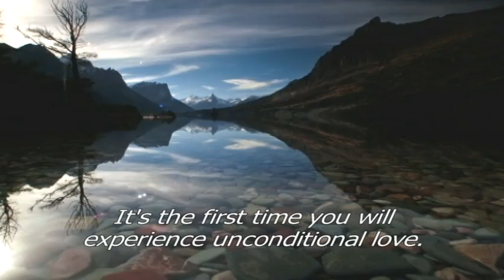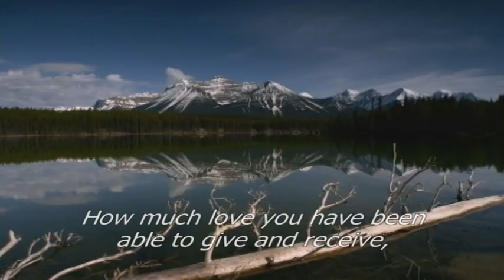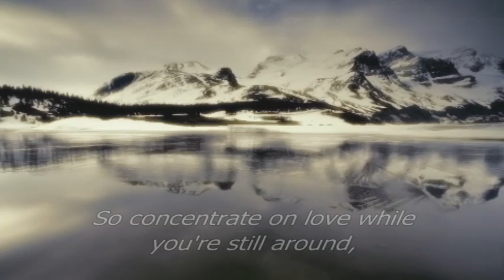Wisdom Moment - Elisabeth Kubler-Ross - "Unconditional Love"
Welcome to WisdomFilms, a new genre in contemplative, life-enhancing media.
We offer these short films as a way to stop, take a breath, and come home to yourself, restoring balance to your mind, heart, and soul. By featuring spoken wisdom from today's most acclaimed voices in self-help and spirituality, these films can help to create sacred space within and without, providing personal sanctuaries of profound beauty and peace.

Each WisdomFilm starts with inspiring messages provided by the leading Thought Leaders of our time. With original music scored by Emmy award-winning composer Gary Malkin, these music-infused messages are set to the breathtaking time-lapse cinematography of award-winning cinematographer, David Fortney, providing short but potent opportunities to de-stress, recharge, and remember what matters most.
During these busy times, when many people are feeling overwhelmed, it is our hope that these "media-tations" will deepen your access to a deep gratitude for the very preciousness of life. For a DVD of your own, go

ELISABETH KUBLER-ROSS, MD, is the pioneer and founder of the movement to bring awareness to death anddying in our modern world.

GARY MALKIN Founder and Creative Director of Wisdom of the World, is a multiple Emmy and ASCAPaward-winning composer and visionary media producer dedicated to making a difference in the worldby creating transÂ-formational media that inspires the heart, bridges cross-cultural differences, and catalyzessocietal and individual healing.

DAVID FORTNEY internationally acclaimed director, cinematographer and editor, is famous for his state-of-the-art nature photography that is breathtakingly spectacular and exemplifies a sheer cinematic genius.